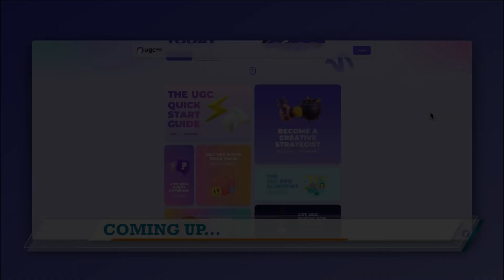Central Valley Today! Amadeus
Amadeus